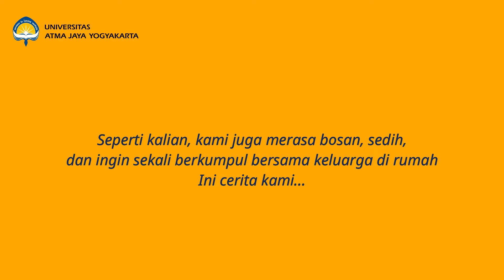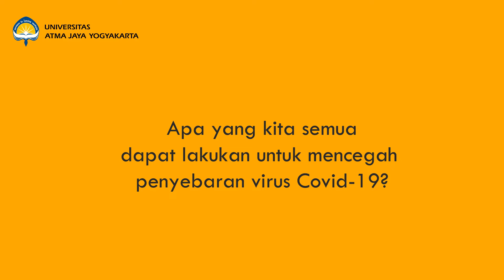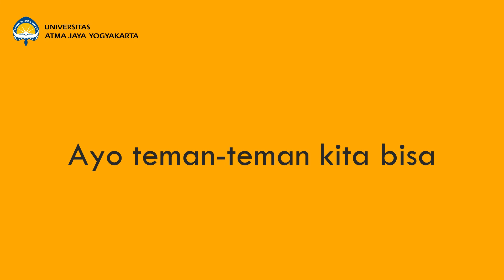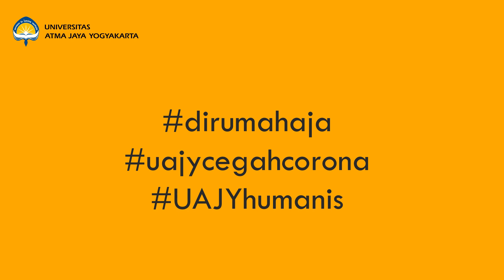International Students talk about their condition during covid19 (Part 1)